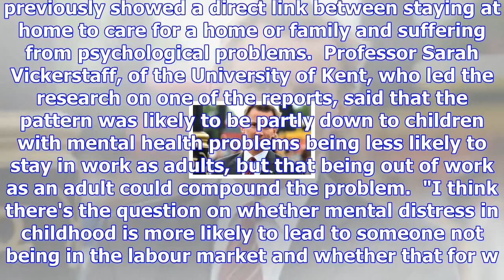'homemakers' more likely to struggle with mental health, study finds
Stay-at-home mothers and fathers are more likely to suffer from mental health problems, a study by t...